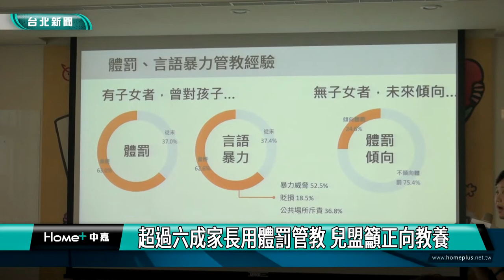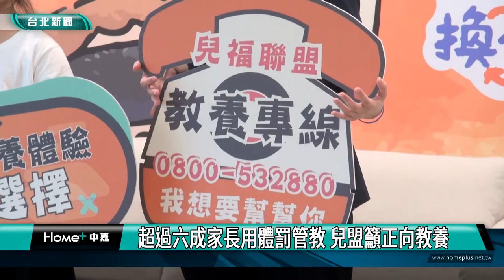那對夫妻|兒盟|愛孩子零暴力 網紅分享親子相處之道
根據兒福聯盟2022的一份調查指出，有6成以上家長仍用體罰管教孩子，因此今年兒福聯盟橘絲帶兒童保護運動特別邀請網紅，那對夫妻爸爸Kim和女兒妮妮一起分享親子相處之道，並首次推出VR沉浸式教養體驗影片，讓父母與孩子可以換位選擇體驗彼此的心情，練習使用正向教養的方法。